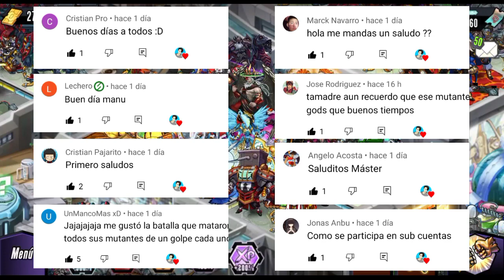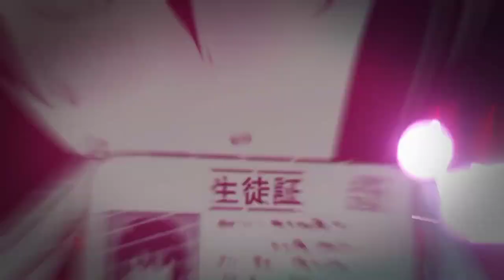JUGANDO CON DEZINGER AL MÁXIMO 🔥 TODOS USABAN ESTE MUTANTE! - Manuellewe MGG